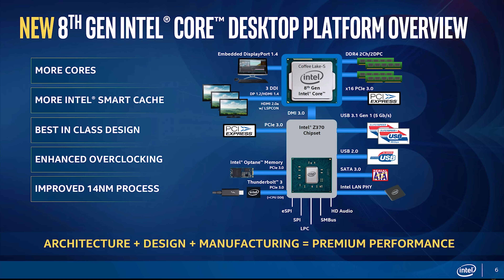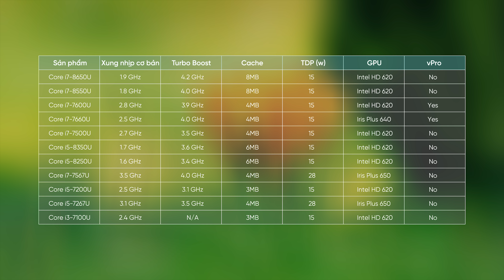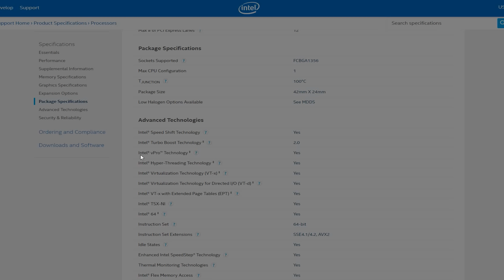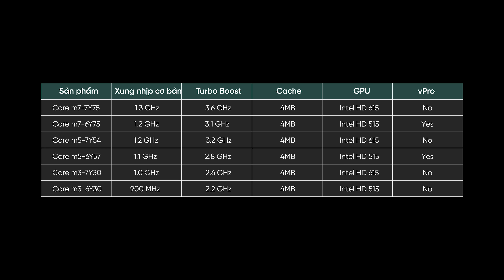Chọn CPU PHÙ HỢP cho Laptop của bạn || ThinkView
Chọn CPU phù hợp cho máy tính của bạn | ThinkView

ThinkPro là cửa hàng bán lẻ máy tính nhập khẩu nhập khẩu trực tuyến. Cam kết giá rẻ nhất, dịch vụ bảo hành và hỗ trợ sau bán hàng 24/7. Bảo hành tận nhà, giao hàng tận tay.

ThinkView là kênh giới thiệu đánh giá sản phẩm công nghệ chất lượng cao. ThinkView luôn muốn mời các đơn vị, công ty có sản phẩm mới chất lượng tốt cung cấp để ThinkView thực hiện video đánh giá, giới thiệu. ThinkView hoạt động hoàn toàn miễn phí.